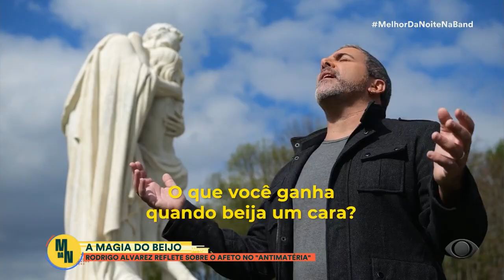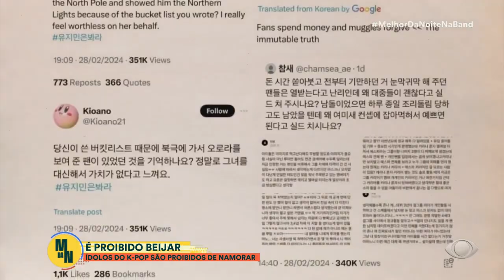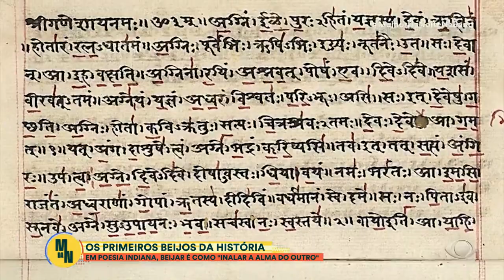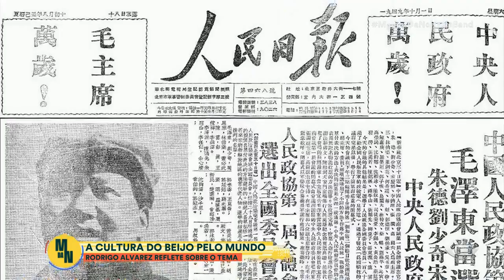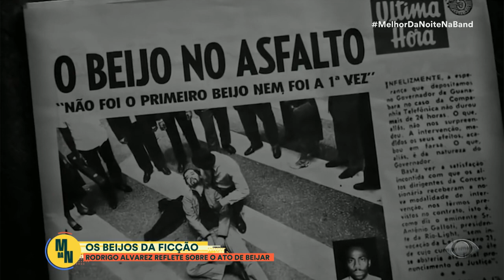Por que os seres humanos se beijam na boca? | Antimatéria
Por que os seres humanos se beijam na boca? O que acontece no corpo durante um beijo? Rodrigo Alvarez reflete sobre o afeto no Antimatéria.